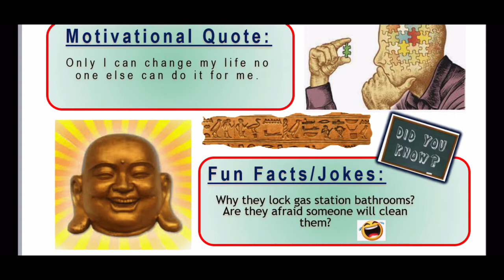23.04.2021 | Gosloto 6/45 🇷🇺 AM Draw Lotto Predictions for today | Russian Lotto 🇷🇺